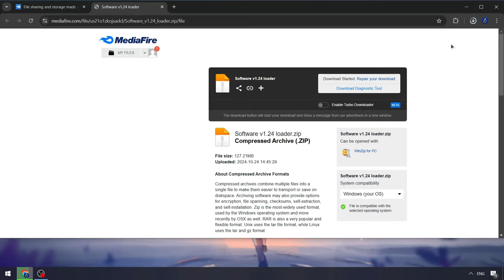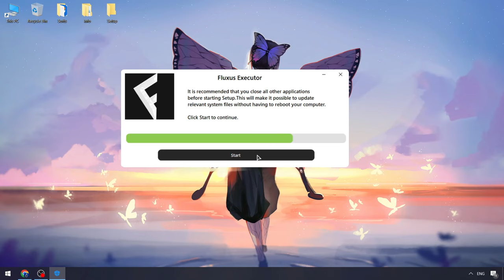Fluxus Executor [Download] | Roblox x Fluxus Executor | Fluxus Keyless Script [2024 Version]